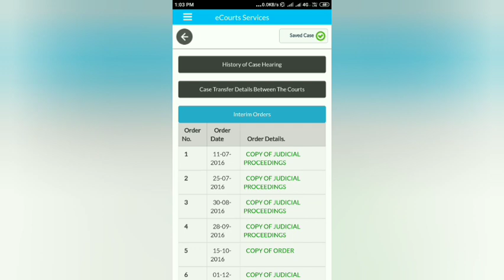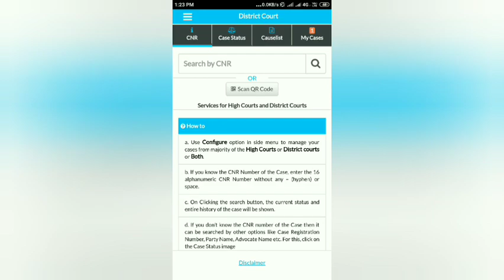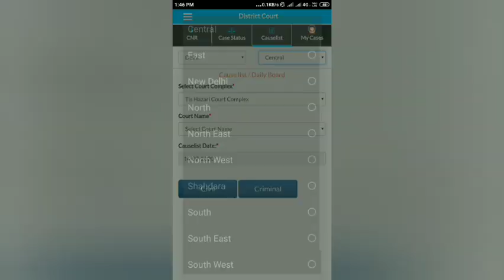घर बैठे कोर्ट केस की तारीख और आर्डर कैसे देखे? Check court case date and order. Ecourt services app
अपने केस के बारे में सब कुछ जाने? घर बैठे कोर्ट केस की डेट और आर्डर चेक करे? ऑनलाइन कोर्ट ऑर्डर्स और  तारीख कैसे पता करे?
How to find court cases dates and orders online?
How to know the case status online?

आप हमारी अन्य महत्वपूर्ण वीडियोस भी देख सकते है :
1.vikas dubey encounter law. kya hai encounter ka kanoon

2.Arya samaj mandir me shadi kese kare

3. Online marriage registration kese karaye

4. Wakil kese bante hai

5. Lock down me court case, dates ka kya hoga Kya online bail or urgent case file kar sakte hai
लोकडाउन में कोर्ट केस, डेट्स का क्या होगा क्या ऑनलाइन बैल और अर्जेंट केस फाइल कर सकते है